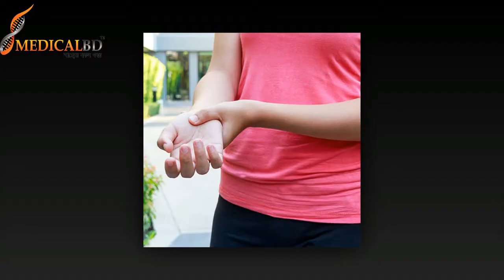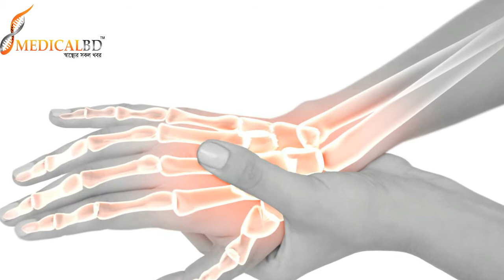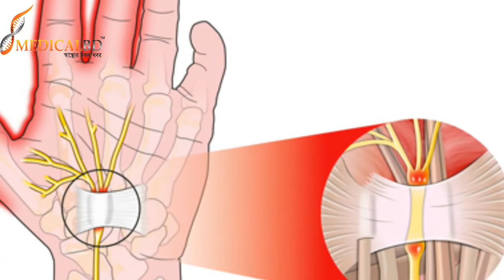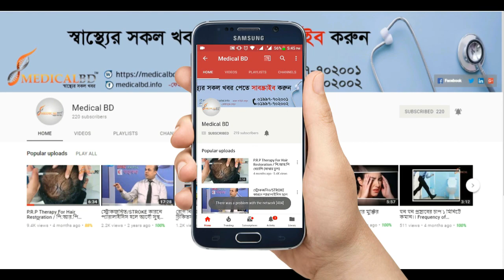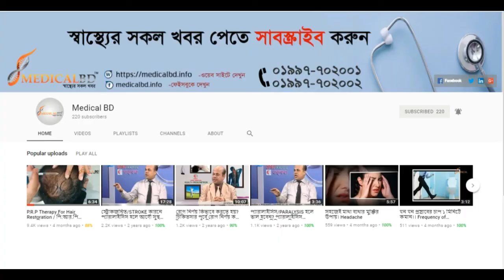হাতের কব্জি ব্যথাই কি করবেন। What to do in wrist pain? ,causes and treatment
ডা: মো: সফিউল্যাহ প্রধান, হাতের কব্জি ব্যথাই কি করবেন। What to do in wrist pain?, what to do if wrist is paining ,  what to do when your wrist is in pain, wrist pain relief exercises, wrist pain treatment exercises, wrist pain causes and treatment, wrist pain,causes and treatment,Dprc Hospital, dprc, বাত ব্যথা, pain clinic,